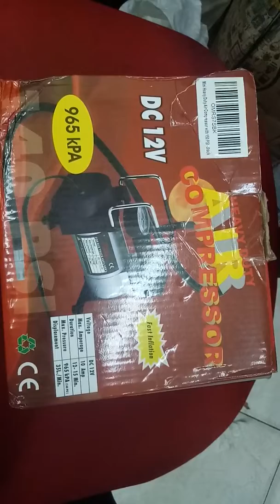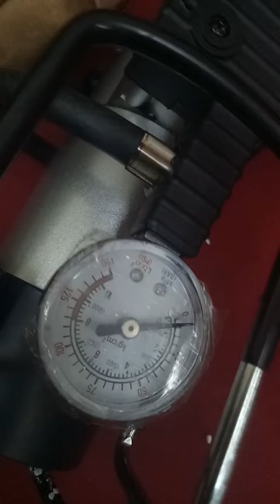Mini Heavy Duty Air Compressor with 150 PSI - Kompressor Mini Cocok Untuk Touring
Technical Specifications of Mini Heavy Duty Air Compressor with 150 PSI
PSI  Real 100 PSI
Power  DC 12V - 10A
Ciggarette Plug
Dimension  Power Cable: 210cm
Air Hose: 55cm